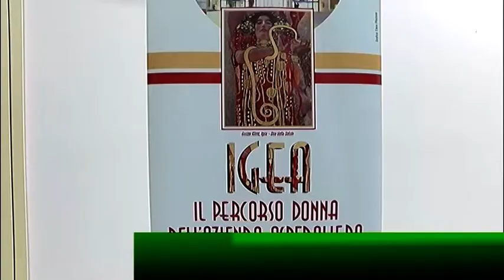Progetto Igea, prevenzione e percorsi terapeutici al femminile. Conte: sfida possibile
Presentato nell’aula magna della città ospedaliera il progetto Igea, percorsi virtuosi di cura e terapie indirizzate alle donne. Partendo dalle donne ricoverate si cercherà di capire se si corrono rischi di patologie non conclamate. La Conte: sfida possibile